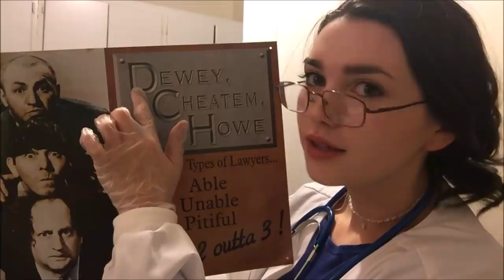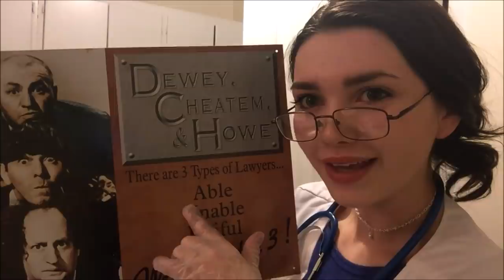Cranial Nerve Exam ASMR Movie |The Directors Cut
In this ASMR movie you will get the full experience of the Cranial Nerve Exam.
Sit back, relax and enjoy this film!

For Everybuddy that has asked for me to create a "Nurse Tilly" T-shirt, here's the link to the first one available!

♥ If you would like the option to help support my channel, and also have a chance to see more of what I do and love, here is a link to my patreon.

♥♥♥Special Thanks to each and everyone of my patrons. :)